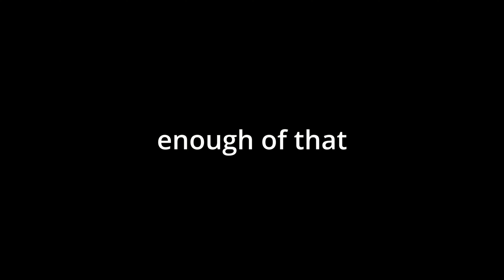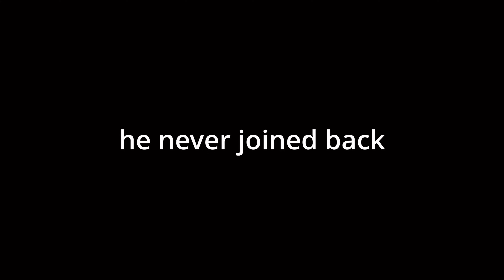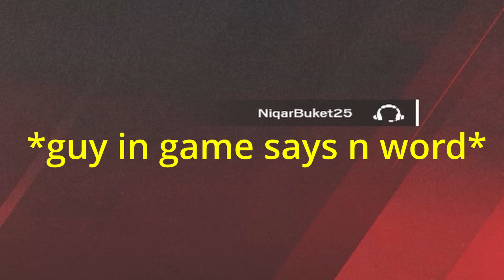How a Münch plays R6